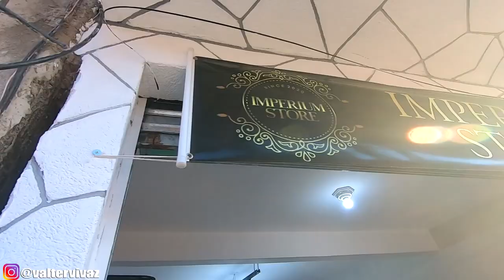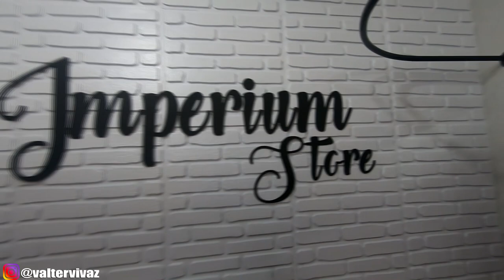SÓ OS KIT PESADO: SE LIGA NESSES PANOS E NESSAS PRATAS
Olhaa só esses kit pesado da loja de um parceiro, se liga só nesses panos e nessas pratas rapaziada!